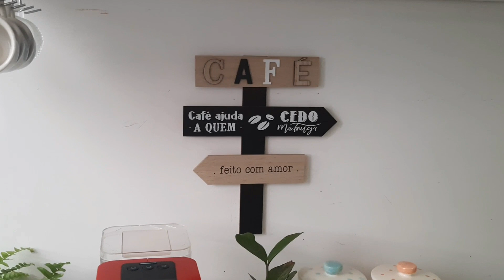TOUR PELA MINHA COZINHA MINIMALISTA DO APÊ.